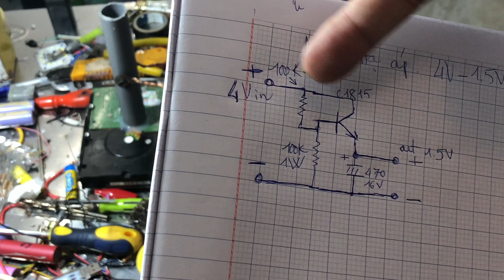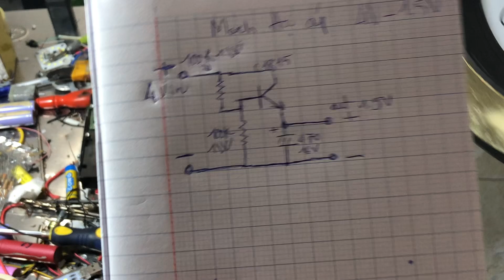Tôi độ pin 18650 và mạch hạ áp 4.2V ra 1.5V vào đồng hồ treo tường chạy mãi mãi chia tay pinAA.!